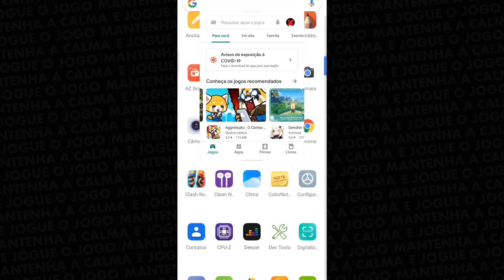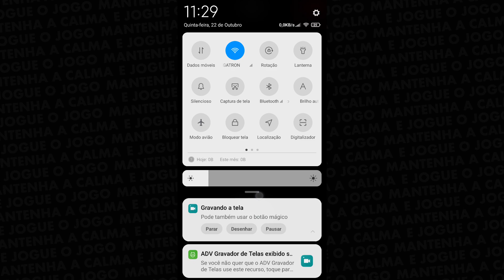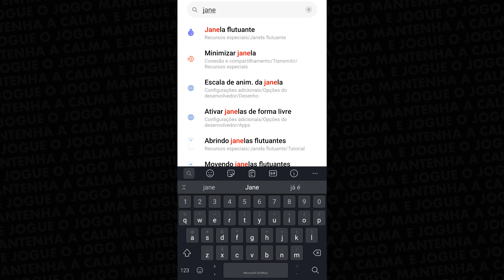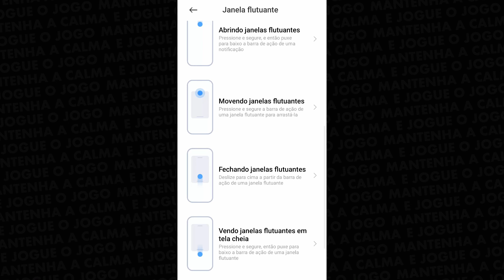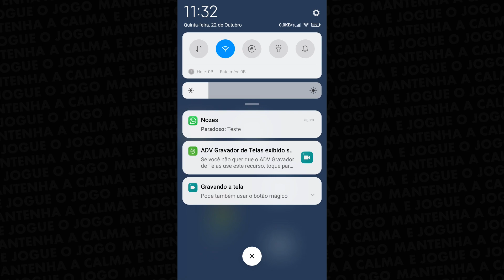Como usar as janelas flutuantes da MIUI 12 em qualquer aplicativo - Truques MIUI 12 Xiaomi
Como usar os gestos das janelas flutuantes da MIUI 12 e como ativar essas janelas mesmo em aplicativos que não tem essa opção por padrão é o que vocês conferem em mais esse vídeo, espero que curtam!

🕘 Principais tópicos do vídeo:
Introdução 00:00
Modo padrão 00:31
Janela flutuante em qualquer app 01:25
Como usar os gestos das janelas flutuantes 01:45
Tutorial interativo 02:32
Transformar notificação em janela 03:14